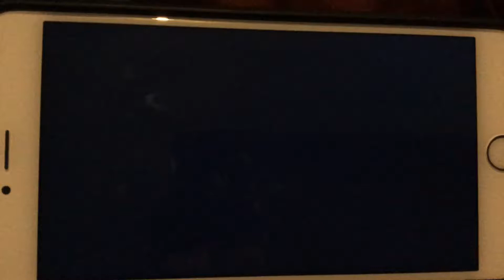KFVS12 Heartland News First Alert Weather Open (1009-April 1, 2011)